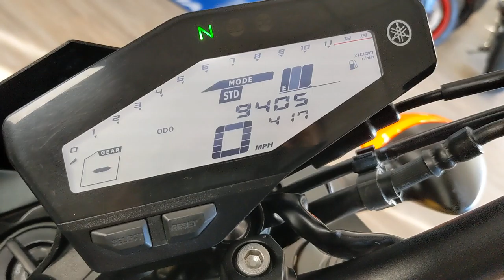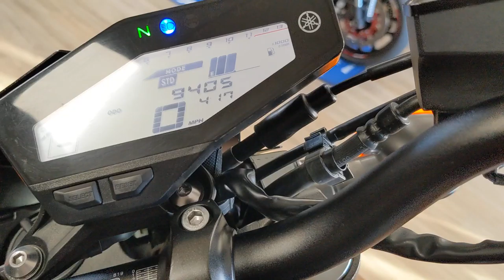2015 Yamaha FZ09 - PrestigeMotorcycle.com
This bike is being offered for sale by Prestige Motorcycle for $5,995